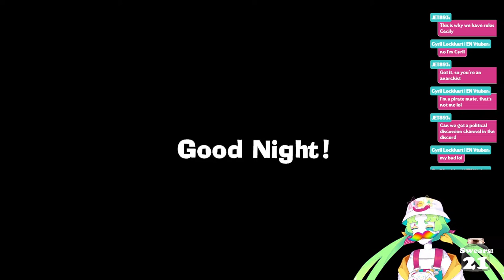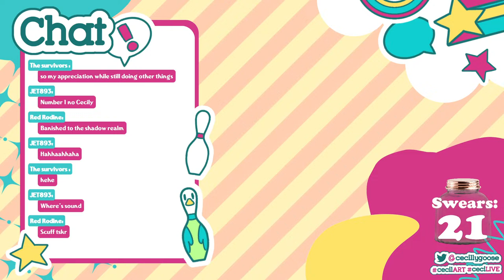if stardew valley taught me anything【Luigi's Mansion 3】#5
feeeeed me seymour